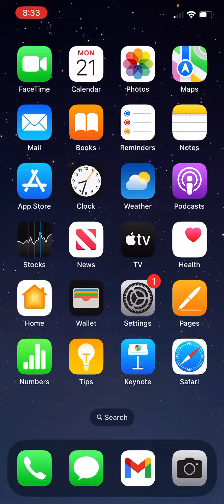Update and some good news!!!!!!